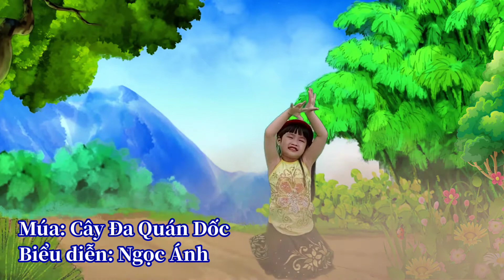Điệu múa Cây Đa Quán Dốc - Múa thiếu nhi vui nhộn